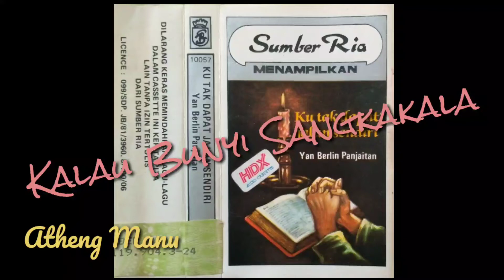05.Yan Berlin Panjaitan ~ Kalau Bunyi Sangkakala.